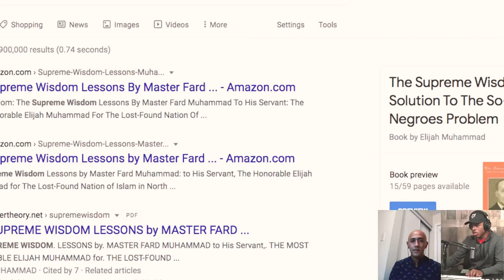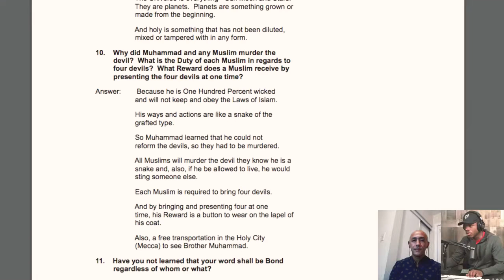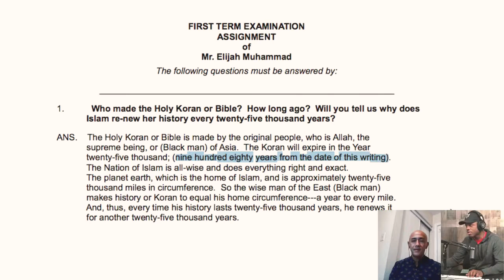Muslim-Gods Correcting The Lost-Found (85%ers) On Our Lessons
One of Our Great Muslim-God Scientist & Theological Scholar/NOI Historian Bro Boris Muhammad refutes and rebuttals some of the false teachings put forth by the 85%ers concerning the Lessons.